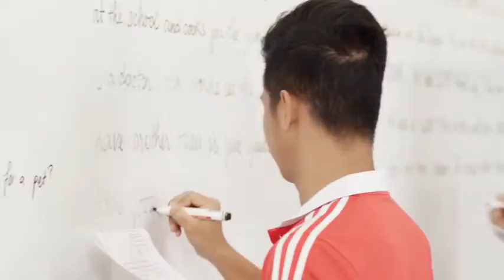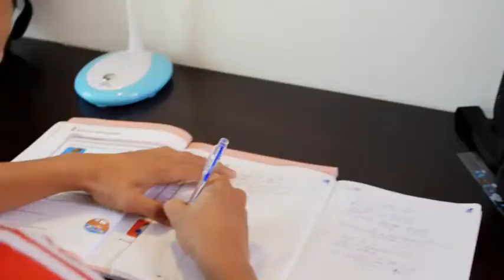Trung tâm đào tạo bóng đá trẻ PVF ở Hưng Yên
Quy mô và hiện đại bậc nhất châu Á